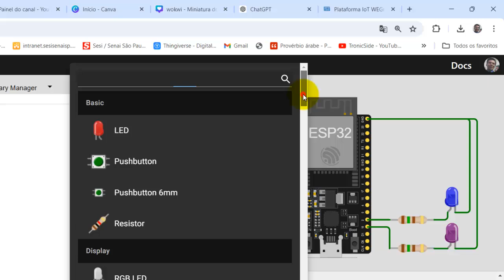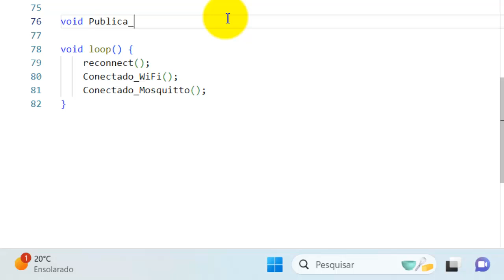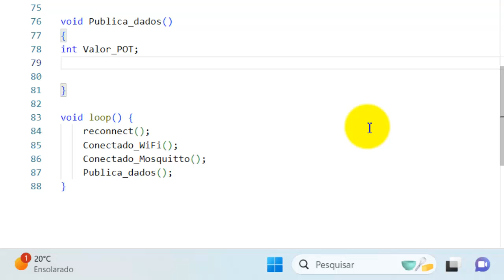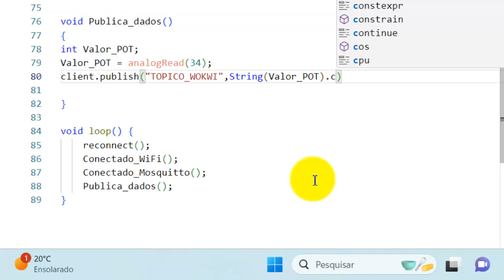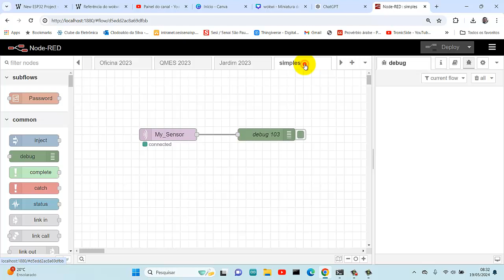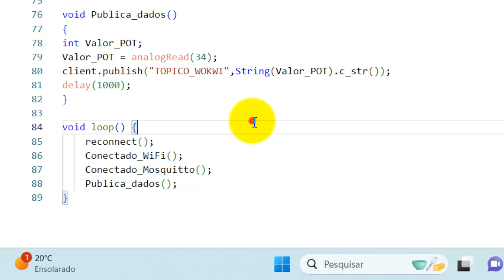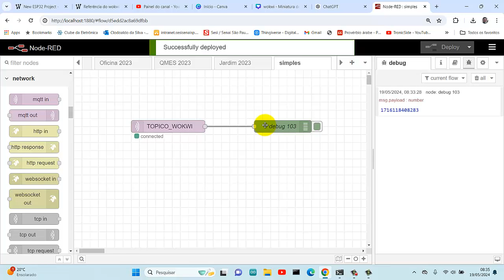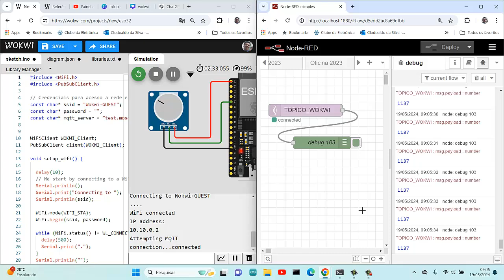Como Conectar o ESP32 do Wokwi ao Node-Red e Publicar Dados - Tutorial Completo.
Neste vídeo, você vai aprender passo a passo como conectar o ESP32 usando o simulador Wokwi ao Node-Red e publicar dados. Este tutorial é ideal para quem deseja explorar a integração de dispositivos IoT com plataformas de automação e visualização de dados.

O que você vai aprender:
Configuração do ESP32 no Wokwi.
Conexão do ESP32 à rede WiFi.
Configuração do Node-Red para receber dados do ESP32.
Publicação de dados do ESP32 para o Node-Red usando MQTT.
Visualização e manipulação dos dados no Node-Red.

Recursos Utilizados:
Wokwi - Simulador online para ESP32.
Node-Red - Ferramenta de programação para automação.
Mosquitto Broker (MQTT).

Links úteis:
Documentação Wokwi
Guia de Referência do ESP32
Node-Red